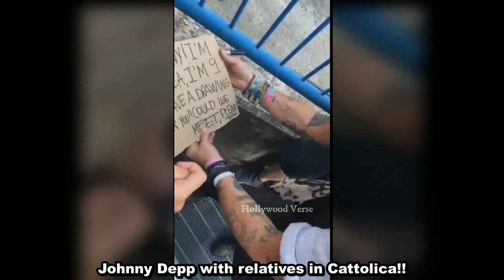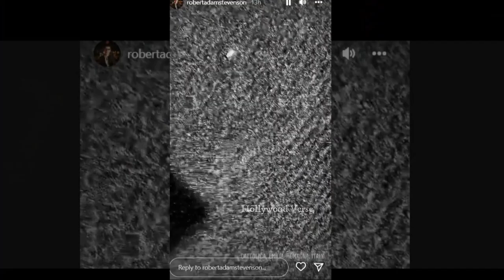Depp ❤️Love Continues in Italy Johnny Depp adorable moments in Cattolica Italy. Depp Speaks Italian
All the love in Italy for Johnny! Johnny Depp adorable moments in Cattolica, Italy.